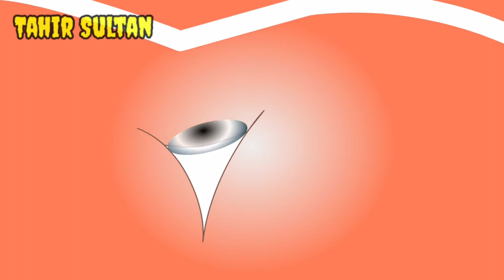eyes information How The Eye Works and How Do We see In Urdu Hindi#aankhon ki malomat hindi urdu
In This Video, we'll Learn About How The Eye Works and How Do We see In Urdu Hindi

eyes hindi information

eyes urdu information

eyes makeup
eyeshadow
eyeshadow lagane ka tarika
eyes closed
eyes makeup karne ka tarika
eyeshadow makeup
eyes the horror game
eyes exercise
eyes banane ka tarika
eyes bari karny ka tarika
eyes beautiful
eyes bro
eyes brown
eyes black
eyes bridal makeup
eyebrow
eyes dark circle
eyes dp
eyes expression
helen e eyeshadow primer
vitamin e eyes
eazy e eyes
wall e eyes
vitamin e eyes cube
shal e eyes
anime eyes
stevie wonder's eyes
eyes for you
eyes facts
eyes for kids
eyes facial
eyes fine lines
eyes focus
eyes fashion
eyes full makeup
f eyes set
f eyes set challenge
f eyes id growtopia
e.l.f eyeshadow palette
jimmy g eyes closed
becky g eyes on me
lying eyes
g dragon eyes nose lips
eyes horror game
eyes hypnotize
eyes hacks
eyes horror
eyes hairstyle
eyes horror game story
eyes hospital
eye highlighter
h eyes the ruts
h/eyesus feyisa
da$h eyes shut
preparation h eyes
the ruts h eyes live
big h eyes on u
h&m eyeshadow
h&m eyeshadow palette
eyes in the sky
eyes illusion
eyes injection
eyes images
eyes information
eyes itching
eyes in the sky song
eyes illusion video
i eyes adored you
i eyes on you
i eyez on me
i eyes blue like the atlantic
i eyes movie
i eyes on me
i eyes on fire
i your eyes
eyes jelly
eyes jalan
eyes jado
eyes joke
eyes jalna
eyes jelly asmr
eyes jadu
eyes jumpscare
yung j eyes on me
lisa j eyeshadow
hazel eyes j solomon
green eyes j ember
j cat beauty eyeshadow palette
eyez j cole
close your eyes j soul
j cole my eyes only
eyes ka nasha
eyes ka makeup
eyes ka ilaj
eyes ka red hona
eyes ki safai
eyes ka wazifa
eyes kajal
eyes kite
nicka k eyeshadow palette
kim k eyeshadow tutorial
baby k eyes open
gina k eyeshadow tutorial
joanna k eyeshadow
kim k eyeshadow
kim k eyes
kim k eyeshadow palette
eyes lance
eyes lines
eyes lashes
eyeliner lagane ka tarika
eyes lens colours
eyes light makeup
eyes lock
all eyes on me movie
eyes magic
eyes makeup dikhaye
eyes makeup ka tarika
eyes makeup video
eyes makeup hacks
eyes makeup party
my eyes
my eyes on you
my eyes song
my eyeshadow palette collection
my eyes is blind but my heart is not blind ep 3
my eyes opticians
my eyes are red
my eyes linger on you ep 2 eng sub
eyes nose lips
eyes nose
eyes nose poem
eyes nose lips taeyang
eyes nose lips cover
eyes nose lips song
eyes nose lips bts
eyes nose lips rose
mihlali n eyeshadow tutorial
ocean eyes
u and eyes
u n eyes nightcore
in your eyes
eyeshadow wet n wild
n'doul eyes of heaven
eyeshadow tutorial wet n wild
eyes on fire
eyes off you
eyes of motu patlu
eyes of glory
eyes of the tiger
eyes on me
eyes of you song
o eyes of my beloved
o eyes low
o eyesus eyesus
o eyes hypnotize
o eyes of my beloved di lasso
exo d.o eyesight
d.o eyes
exo d.o eyes
eyes problem
eyes pain
eyes painting
eyes poetry
eyes pic
eyes party makeup
eyes picture
eyes pimples
styles p eyes on you
styles p eyes
mr p eyes
master p eyes
p louise eyeshadow base
p louise eyeshadow palette
p louise eyeshadow tutorial
eyes quotes
eyes queen
eyes question
eyes quiz
eyes quadeca
eyes question trick
eyes quotes in tamil
eyes quotes in english
eyes red
eyes reading
eyes red song
eyes red karne ka tarika
eyes reading in urdu
eyes rashes
eyes remedies
eyes red app
eyes song
eyes sketch
eyes simple makeup
eyes surgery
eyes status
eyes shape
eye specialist doctor
eyes style
s eyes finest
julia s eyes
a d s eyeshadow palette
cat s eyes
forester 2.0i-s eyesight
arthur s eyes
devil's eyes
angela s eyes
eyes to eyes
eyes tik tok
eyes treatment
eyes tips
eyes tutorial
eyes tattoo
eyes the horror game part 2
t'eyes
t'eyes android
t eyes taquwami
zion t eyes
maka t eyes on me
vani t eyeshadow palette
t powell clear eyes
t powell clear eyes instrumental
eyes up
eyes under
eyes up here
eyes underwater
eyes under black
eye ultrasound
eyes under microscope
eyes up app
your eyes tell
for u eyes only
i love u eyes
close your eyes
where u eyes linger
care u eyes
beautiful u eyeshadow palette.eyes white
eyes wazifa
eyes whatsapp status
eyes white shirt
eyes white pencil
eyes weakness
with eyes wide open
with eyes
with eyes wide open lyrics
with eyes wide open akcent
with eyes wide open song
with eyes closed
with eyes wide open live
with eyes unclouded
x eyes mask
x eyes effect
x eyes overlay
xeyes video star
x eyes green screen
x eyes fs
x eyes light up mask
ibis paint x eyes
eyes yoga
eyes yellow
eyes you
eyes yes
eyes yoga ramdev baba
eyes yoga in hindi
eyes yellow hona
eyes your own ghost
y eyes become red
eyes zoom
eyes zina